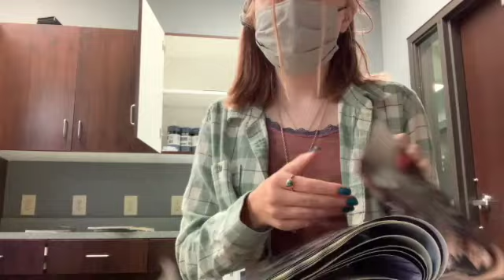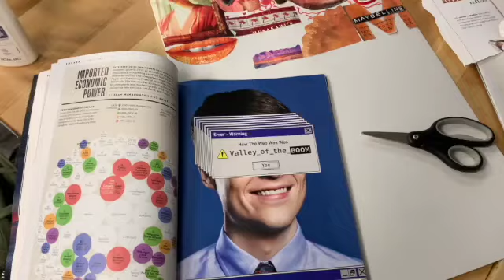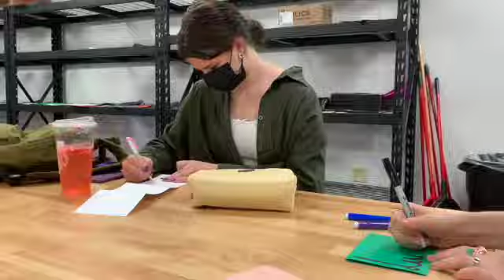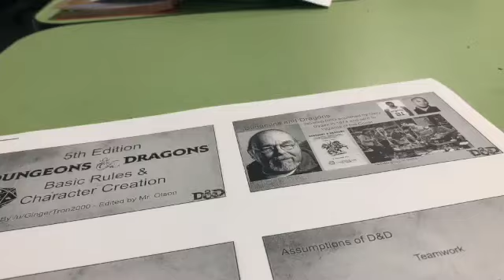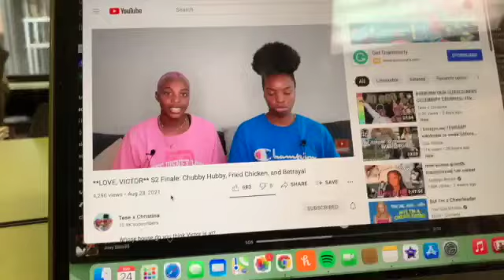first week of art high school vlog :) (freshman)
thank you so much fro watching!!
my etsy